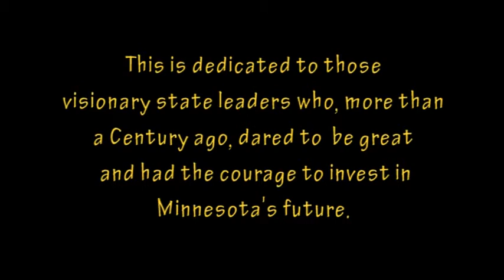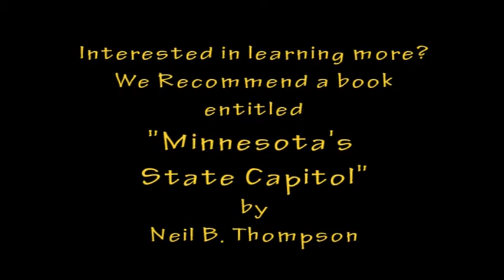Norton Capitol Tour.mp4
This is State Representative Kim Norton's tour of Minnesota's State Capitol.  She tells the history and shows viewers parts of the Capitol rarely seen by the public.